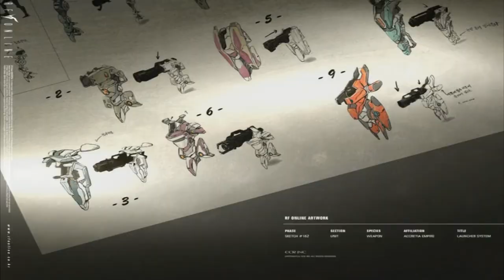vin4un guild Imbalanced fun movie